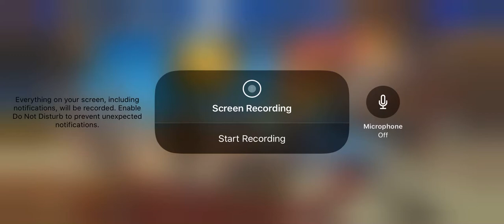I got the battle pass